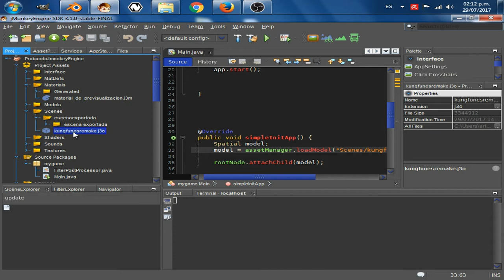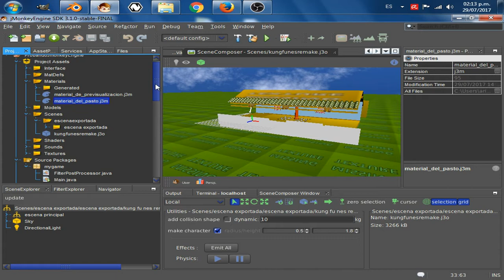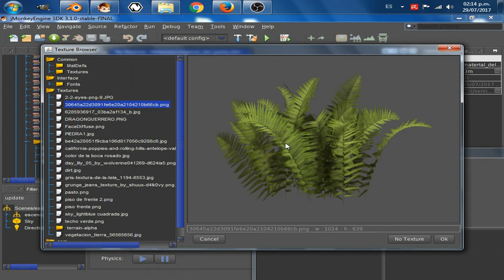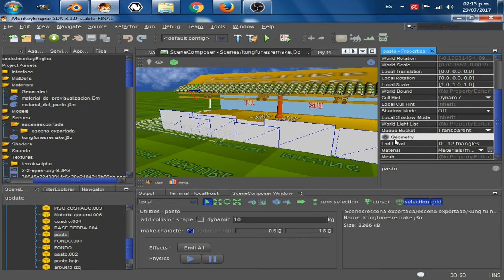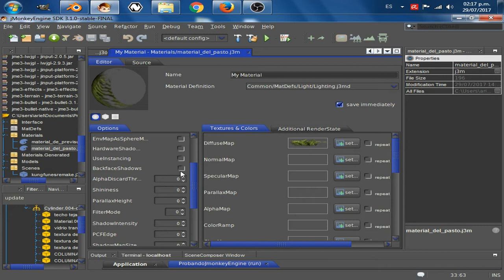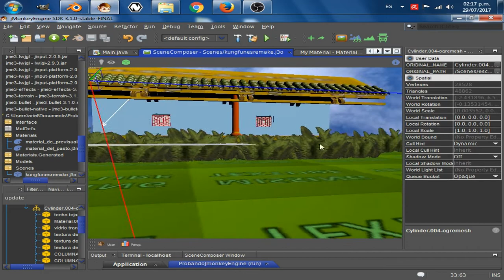Tutorial jmonkey engine en español.Crear materiales y agregar texturas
En este tutorial muestro como crear un material en Jmonkey engine y agregarle una textura.
Muy importante como digo en el tutorial no hay que confundir materiales con texturas.

Adivina de que juego es el tema que uso de fondo.